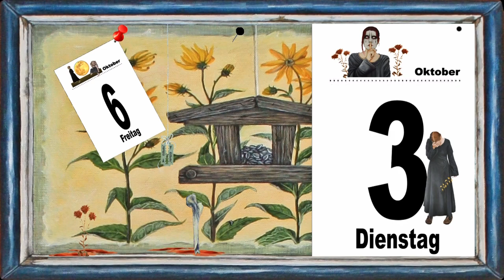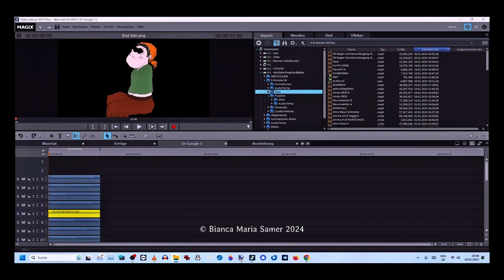Was man mit Magix 2015 alles machen kann!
Animierte Kalenderblätter für den Film "Verlaufstagebuch: 56. Multiple (MS) vs Multiple (pDis): Quo vadis?"!